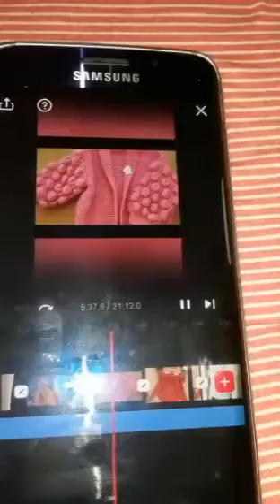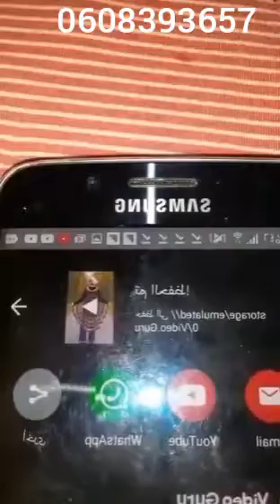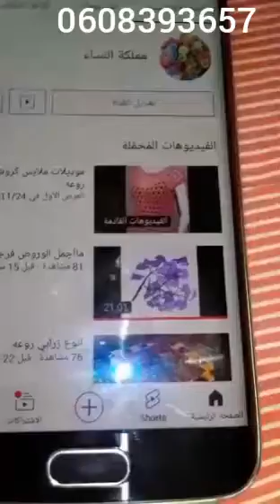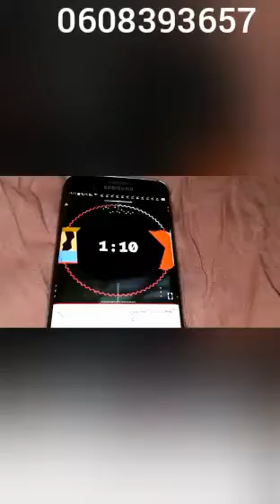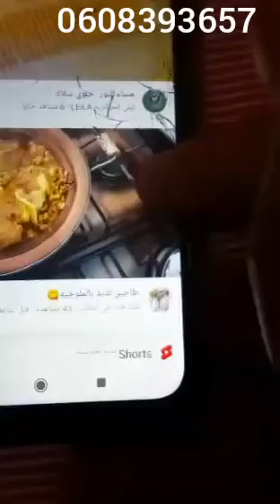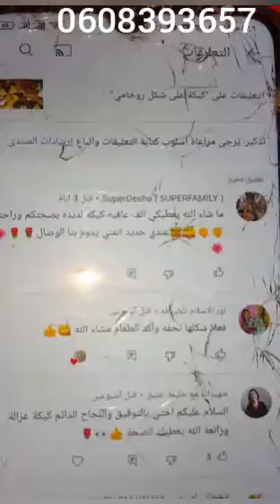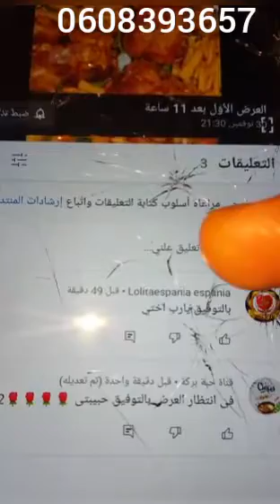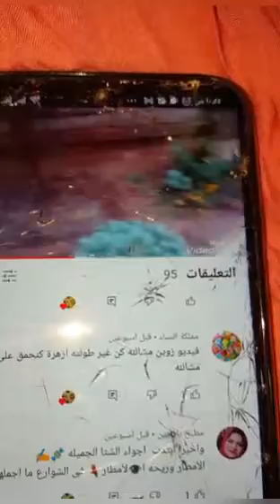طريقة جد سهلة لعمل عرض اولي(دعم القنوات لي متبعاني دائما) معلومات وطرق باش نطلعو القنوات الصغيرة